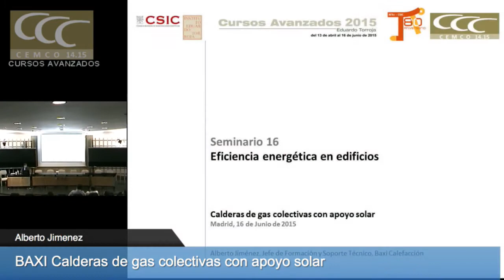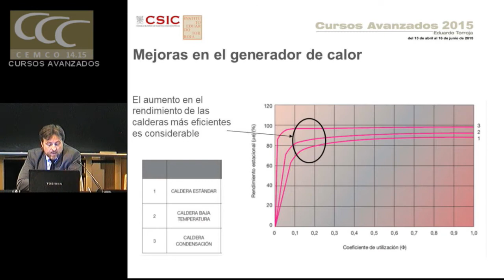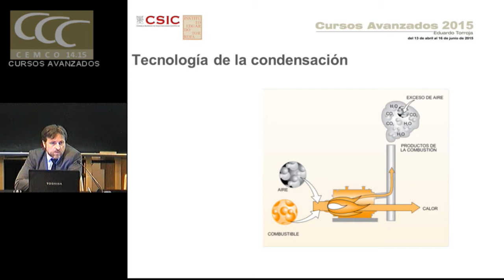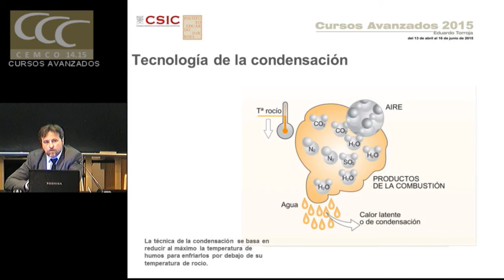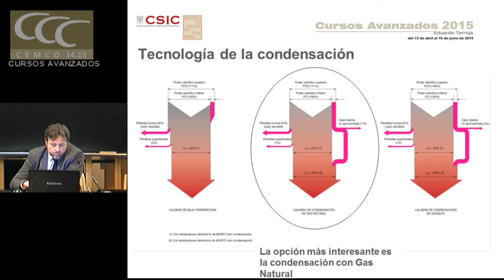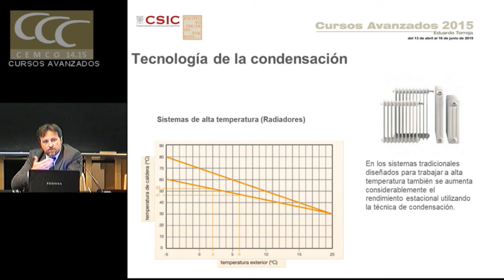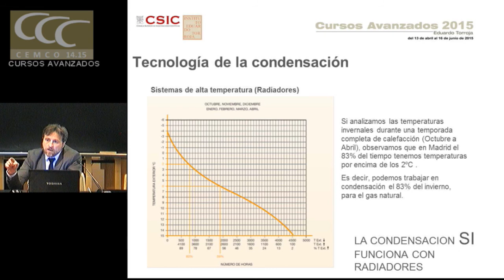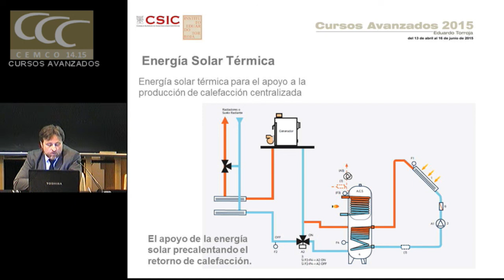Calderas de condensación y con apoyo solar. BAXI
Calderas de condensación y con apoyo solar

BAXI Alberto Jimenez.